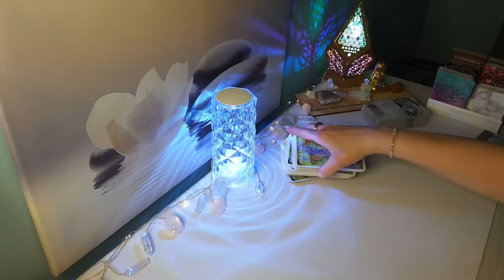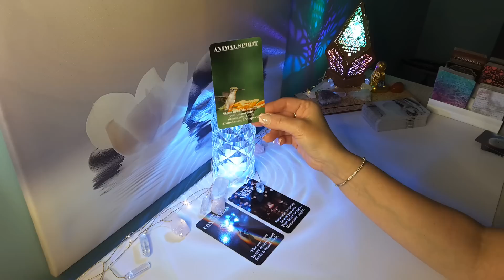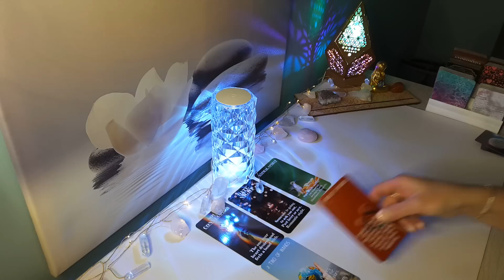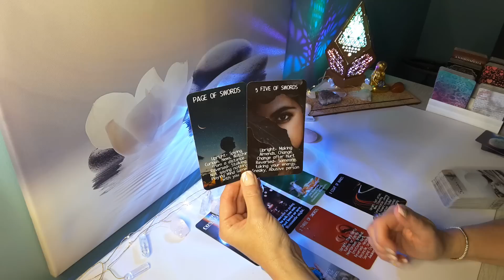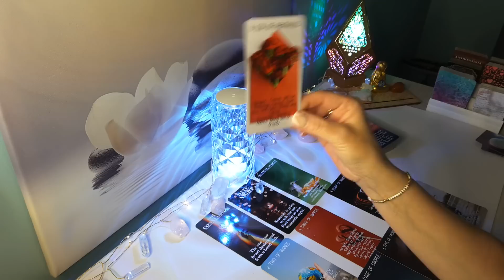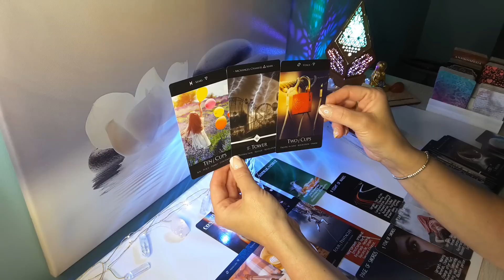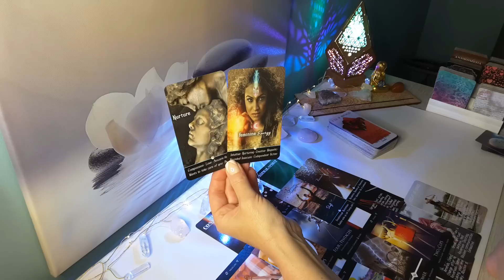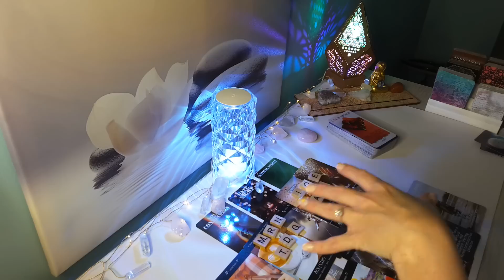♍VIRGO🔮💋"Regretful Decisions" Answer your phone; Your Soulmate wants to make things right..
Hi Virgo, this is Sam, and this is your Timeless Love  Reading. Virgo Sun, Moon and Rising and Venus signs.

-Virgo April Love 2023 Reading

Love & Light❤️